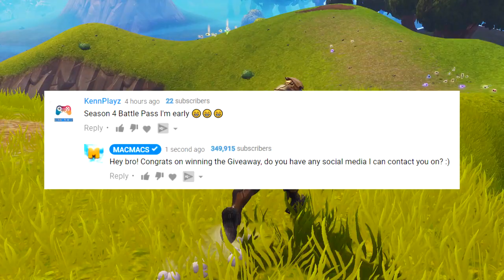When you shoot a Thanos once (Fortnite Shorts)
Its like when you shoot a John Wick once... BUT WITH THANOS!! So what really happens when you shoot a Thanos once??

🎮► Improve Your Aim!

💲 ►Make Money on Your YouTube Videos!

👕►Official MACMACS Merch!
 👉🏻 (Coming soon! ⏰)

(Awesome Non-Copyrighted Music!) 🛸

When you shoot a Thanos once